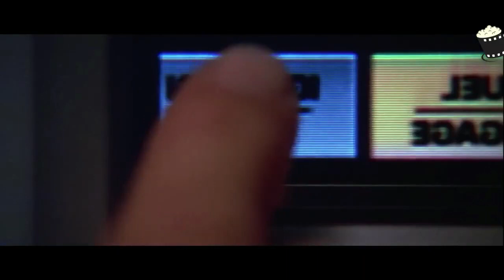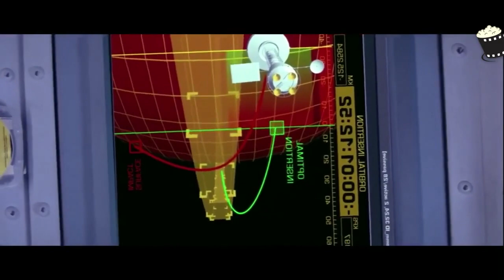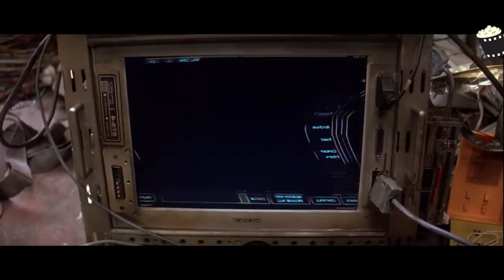👩‍🚀 ASTRONAUTAS encuentran al CREADOR de la HUMANIDAD en MARTE | Resumen de Peliculas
Tras la desaparición de la tripulación de una aeronave espacial enviada a Marte, un segundo equipo decide investigar qué sucedió allí y acaba haciendo un descubrimiento impactante.

Este es el resumen de la pelicula Mision a Marte

Resumen de Cine es un canal de resumenes de peliculas encontraras las mejores peliculas resumidas y tu resumen favorito de peliculas de ciencia y ficcion horror en solo once minutos, tambien hay resumenes de peliculas en 10 minutos, resumen de peliculas del espacio o de astronautas, asi como tio resumen, resumex, yes play y ms resumen te cuenta yo tambien te lo cuento asi no mas

Espero que les guste todo el contenido brindado para ti..